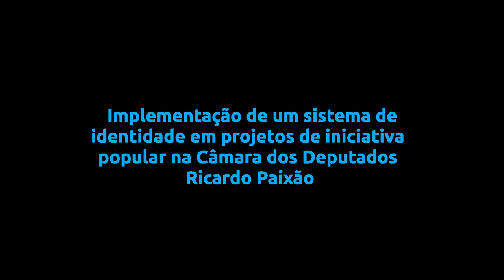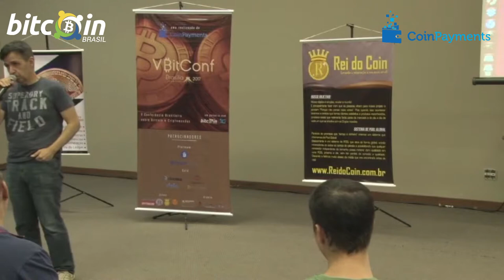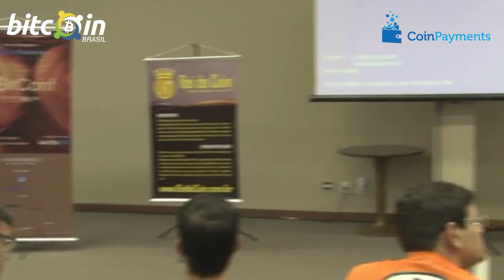Implementação de um sistema de identidade em projetos de iniciativa popular na Câmara dos Deputados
V BitConf - Implementação de um sistema de identidade em projetos de iniciativa popular na Câmara dos Deputados – Ricardo Paixão - Brasília, 22 de outubro de 2017